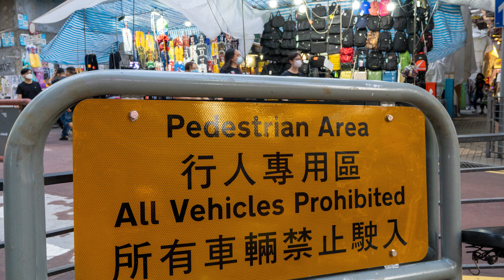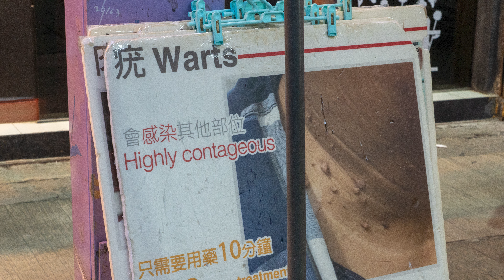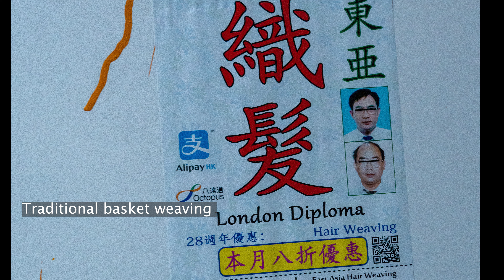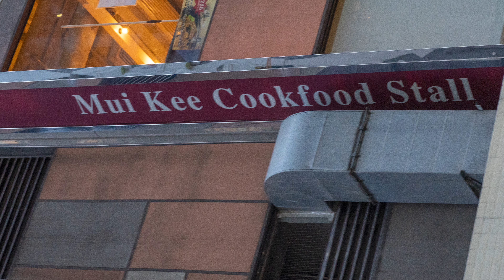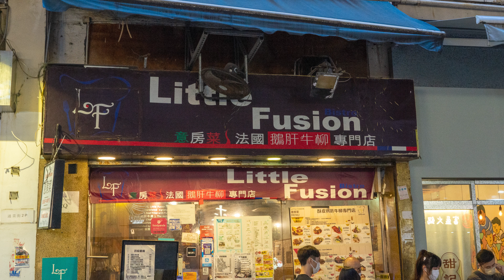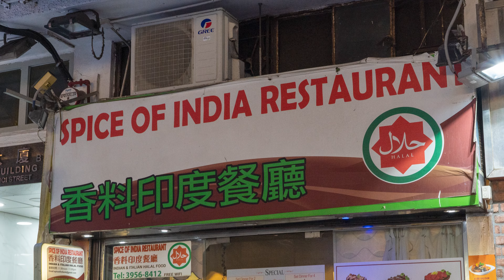街頭學英文？佐敦同你揾10 個生字！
大家好我係Roger，香港大學教育系碩士生，一名全職英文補習老師👨‍🏫會努力一星期左右upload 一段片💪！想收到提示睇黎緊嘅新片可以subscribe/ like :)